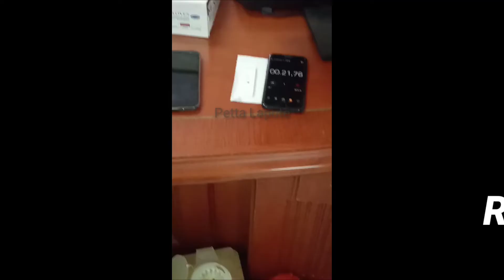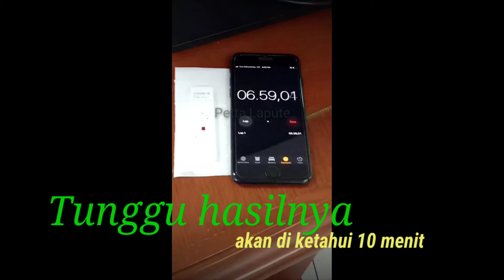Rapid Test Covid-19 (Corona virus)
Rapid Test Covid-19 (Corona virus).alat yg di gunakan mendeteksi awal virus corona